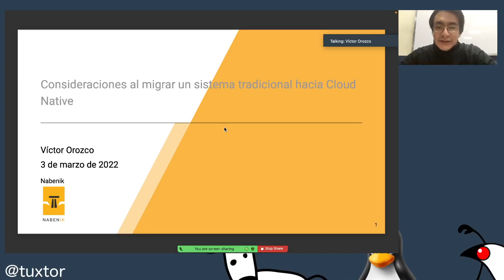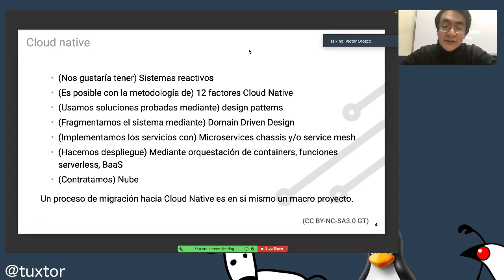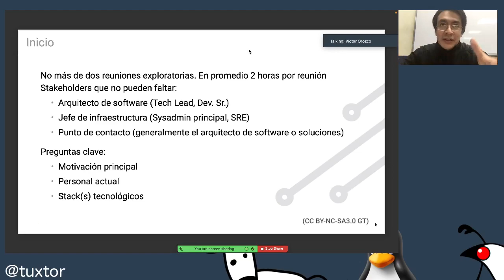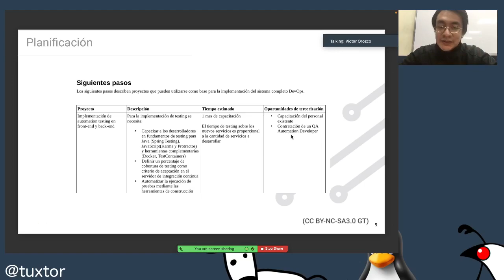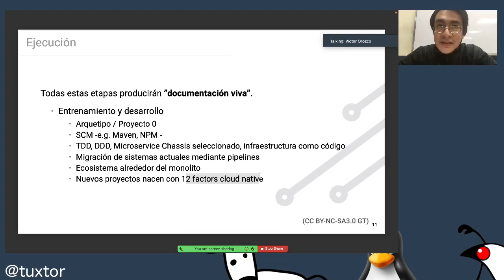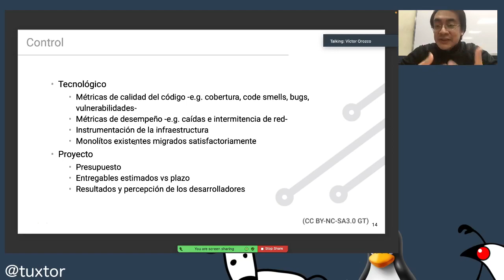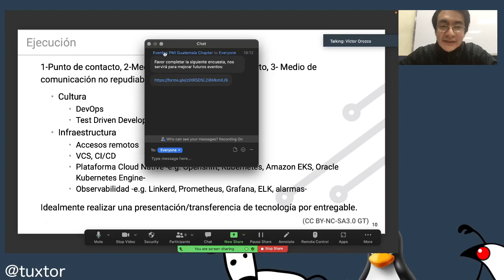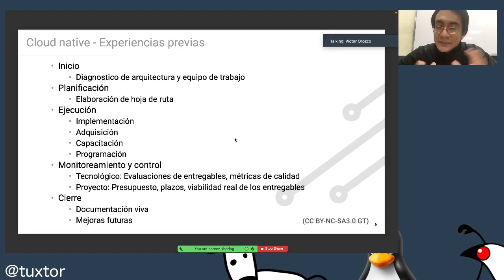Consideraciones al migrar una aplicación tradicional hacia Cloud Native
En esta grabación RAW del webinar llevado a cabo con el grupo TIC del PMI hablamos un poco al respecto de como encarar la migración hacia Cloud Native como un proyecto y proceso ordenado.